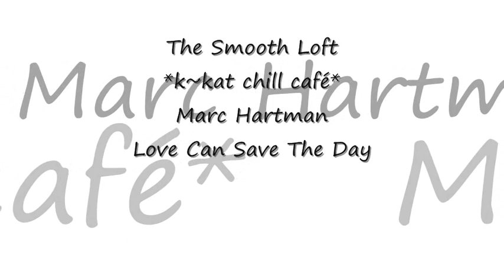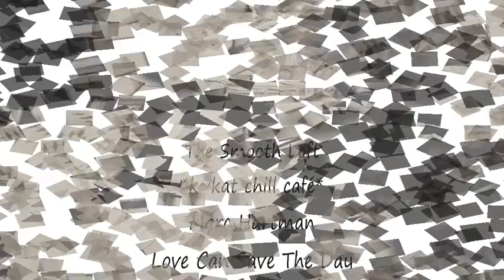Marc Hartman - Love Can Save The Day *k~kat chill café*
Exclusive unpublished track: tribute to Robert “Miles”Concina (2017) .

Marc Hartman - with so many soundscapes in his purse, he has to go off the planet to contain them all  As a musician and Chillout music composer/producer from Utrecht, Netherlands, our Dutch-man, records in his Neverland Studio in Holland.

Hartman's music tracks are mastered on the Reaper DAW system in combination with outboard analogue Tubetech and studio gears. His collection's has an exquisite dynamic with smooth character.

Authorized by Marc Hartman ...